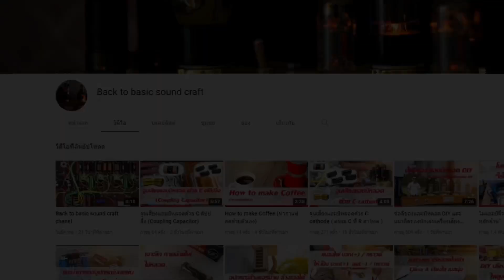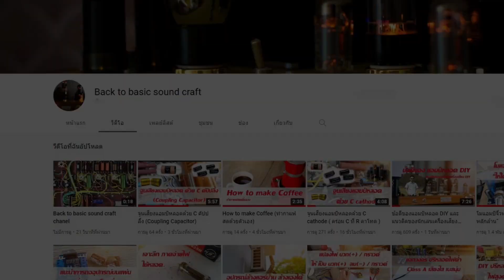แนวทางการลงแท่น ปรีหลอดจีน 6J1